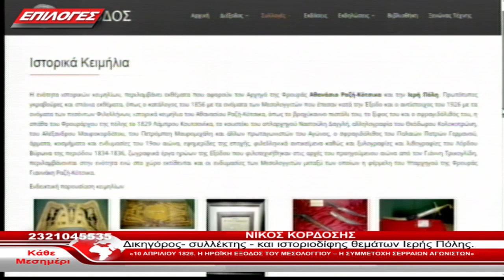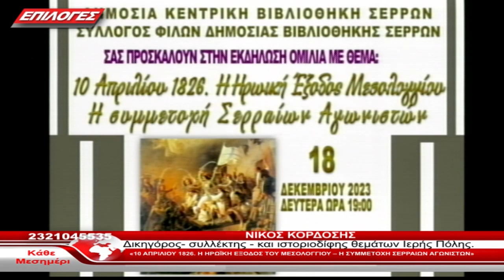«10 ΑΠΡΙΛΙΟΥ 1826. Η ΗΡΩΪΚΗ ΕΞΟΔΟΣ ΤΟΥ ΜΕΣΟΛΟΓΓΙΟΥ – Η ΣΥΜΜΕΤΟΧΗ ΣΕΡΡΑΙΩΝ ΑΓΩΝΙΣΤΩΝ»